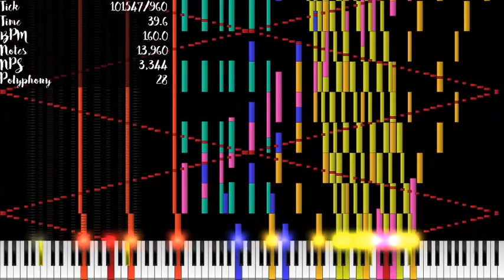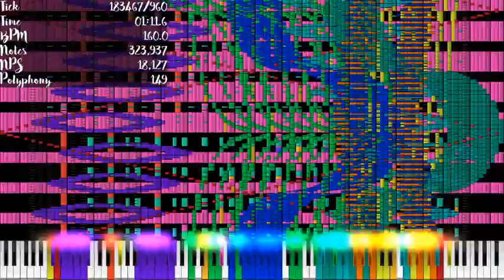[Black MIDI] System 32 - 1,69 Million Notes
MIDI by: @LucassSeth
Soundfont: Steinway_Model_B.sf2
Synth: OmniConverter with 100,000 Voices
Software: UMP
Video Editor: AviUtl, Video Editor by Windows Corporation